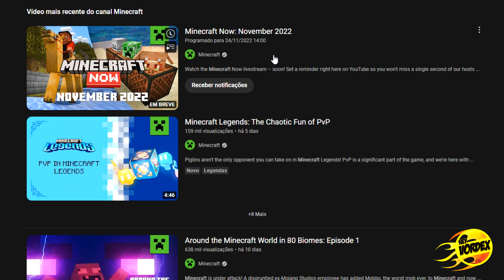MINECRAFT NOW - HOJE TEM EVENTO AO VIVO E PODEMOS TER NOVIDADES!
Hey, pessoal!

Neste vídeo vocês vão conferir algumas informações sobre o Minecraft Now que acontece neste mês de Novembro.

★ MINECRAFT 1.19 - ESSA É A MELHOR SEED DE TODAS PARA COMEÇAR A JOGAR (MCPE, Xbox, Playstation, PC)